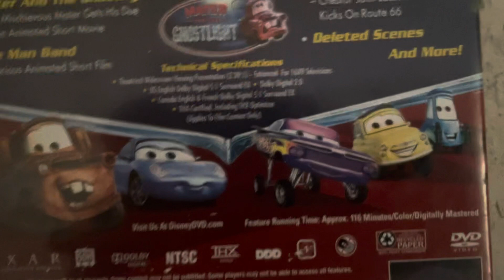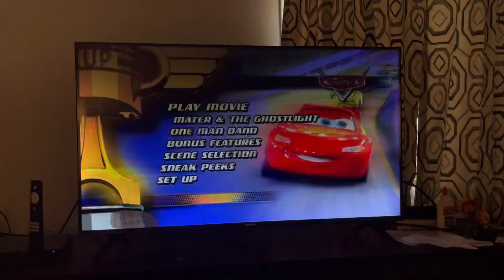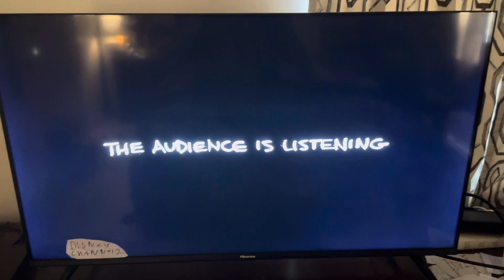Mario watches THX Tex 1 Logo